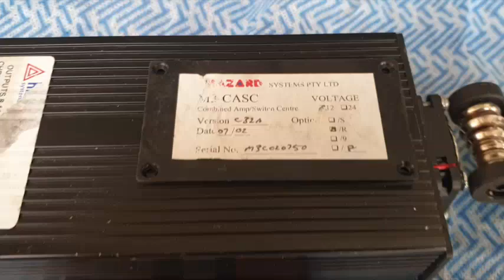HAZARD Systems 1000 Series M3 CASC Siren.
HAZARD Systems 1000 Series Siren with SLIC Controller.
Standard Build Version by Hazard Systems
Part Number: M3-CASC.